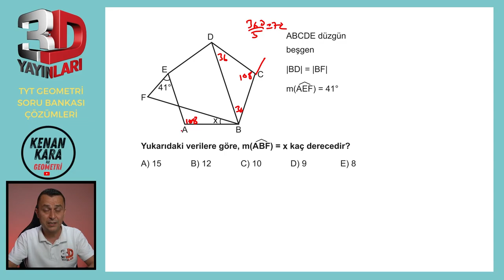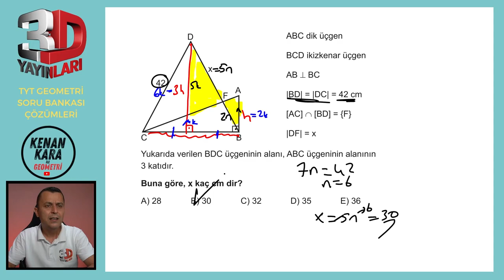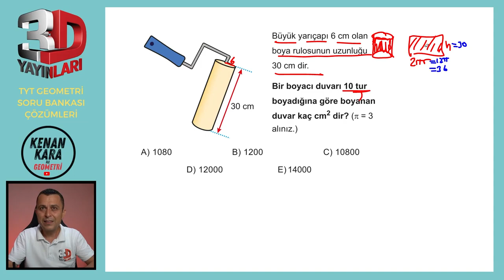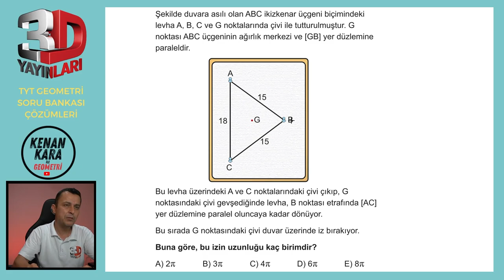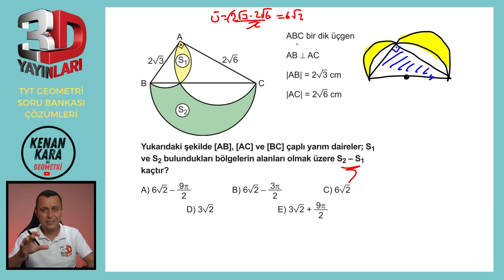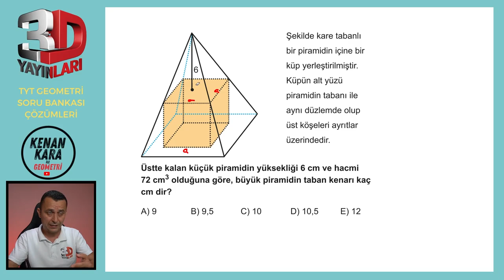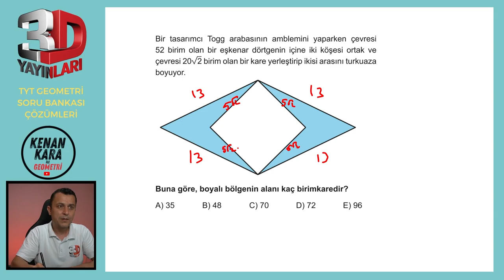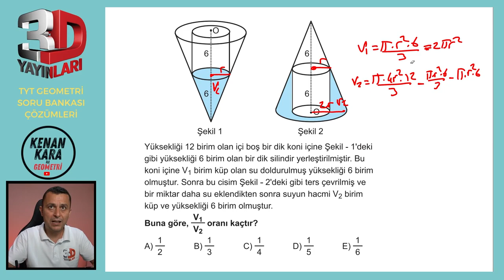TEST 04 | TÜMEVARIM-4 | 3D TYT GEOMETRİ SORU BANKASI